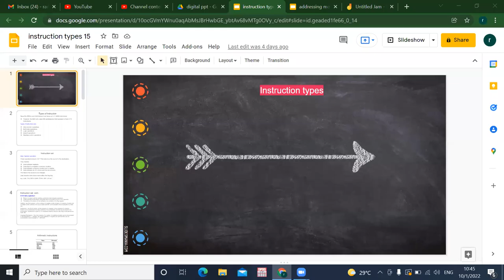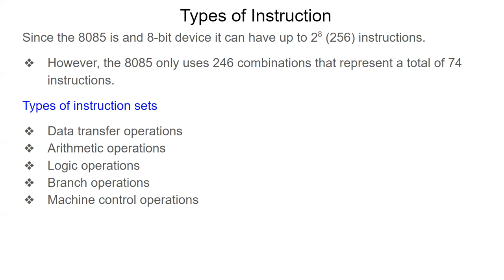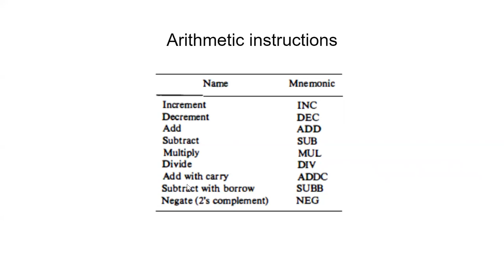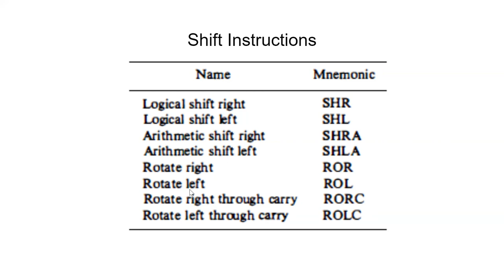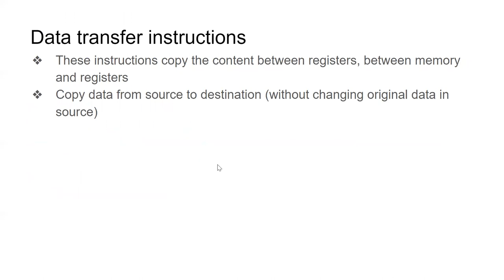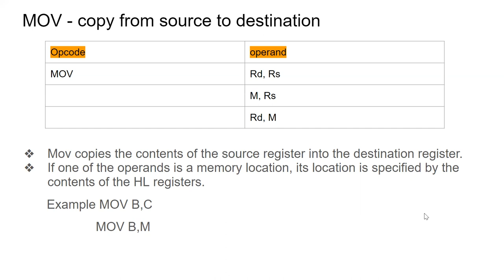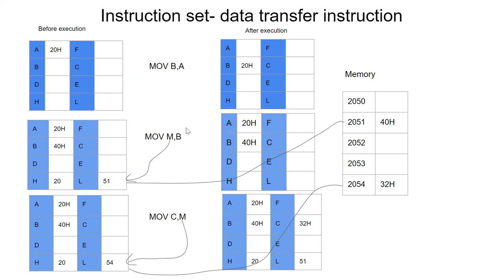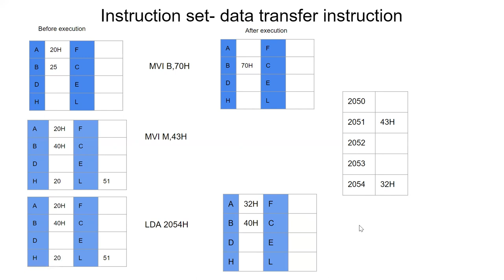instruction type operation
Instruction types- based on operation